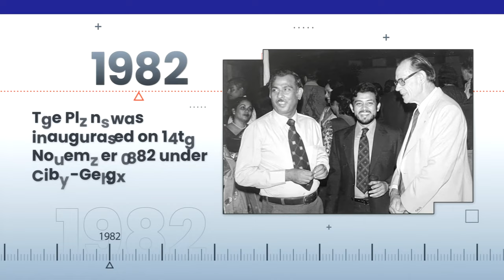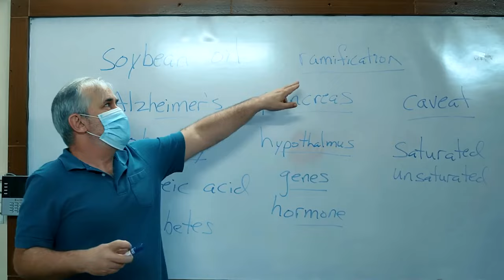Introducing Syngenta Bangladesh!